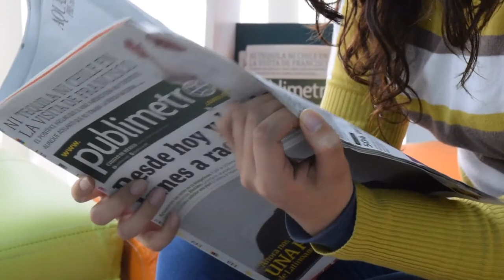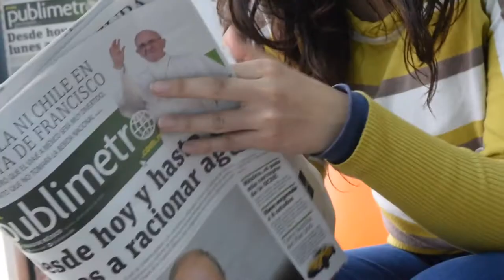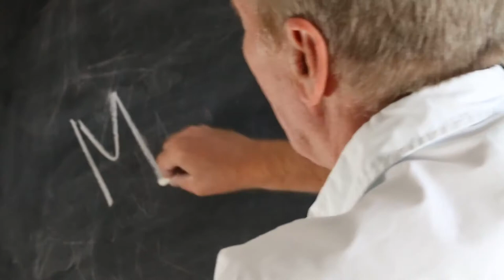KEEP YOUR TRACK - Jordan Peterson